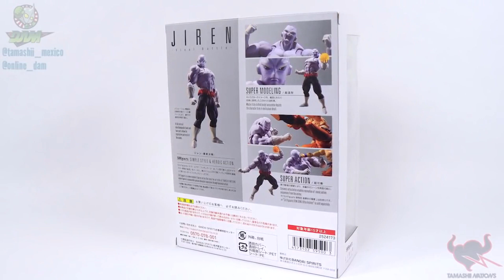VALE A PENA COMPRAR O Jiren Full Power S.H.Figuarts? Analisando a Figura #6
Quer aprender a desenhar o personagem que mais gosta direto da sua casa? CLIQUE AQUI PARA APRENDER AGORA